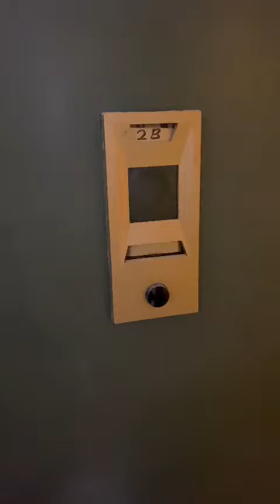LISTING #18307 : FOURTH AVENUE